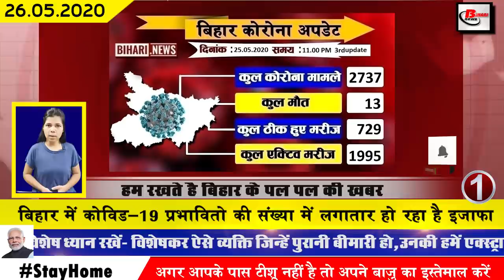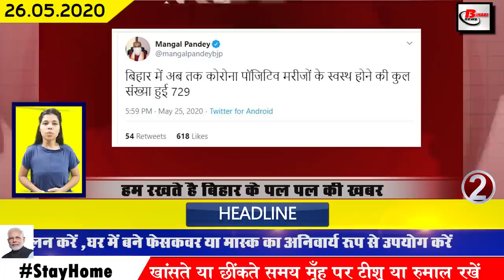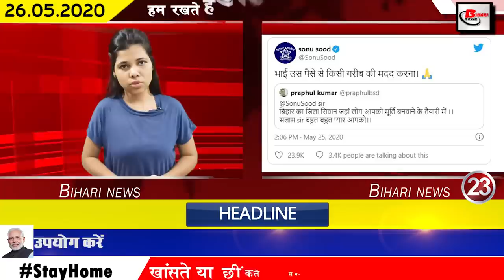Daily bihar news.Corona case in Madhubani,Begusarai,Katihar,Darbhanga,Saharsha,Darbhanga,Patna,Gaya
Daily bihar top 25 bihar news of all districts video in Hindi i.e. 26th may 2020.
1.The number of Covid-19 affected in Bihar is increasing continuously
In Bihar, the number of Covid-19 affected is constantly increasing, till the 3rd update released by bihar health department has confirmed 163 new patients. After this, the total number of affected in Bihar has been 2737.
2.The number of patients recovering from Covid-19 reached 729
3. Eid prayers offered bhi at Quarantine centers
4. IPRD vibhag released list of migrants returning to Bihar
5. Chief Minister Nitish Kumar was included in 50 influential people of the country
Bihar Chief Minister Nitish Kumar has recently been included in the top 50 influential people in the list of Fame India and Asia Post Survey 2020. In which Chief Minister Nitish Kumar has been ranked 16th, Prime Minister Narendra Modi occupies the first position. According to the list released, Nitish Kumar has left behind Congress Vice President Rahul Gandhi Ramdev Baba actors Akshay Kumar and JP Nadda in this.
6. Bihar government is giving opportunity to immigrant labourers to become vehicle owners
7. Matricresults will be released this afternoon
Important notice for all matriculation candidates has been given the official notice to release the matriculation results in Biharboardresults, under which the Bihar School Examination Committee has formally stated that to declare the result of 10thresults today at 12:30 pm Has said Under which, now all the candidates can see their result by going
8. The bad condition of people due to heat in bihar
9. Chief Minister Nitish Kumar took important steps regarding social security of workers
10. Chirag Paswan requested Bihar's daughter Jyoti to be awarded the Adventure Award
11. World famous Madhubani painting is now spreading its beauty even on masks
In this atmosphere of world famous Bihar's Madhubani painting Covid-19 is also leaving its image on the mask. Madhubani paintings are being used on the masks being made by the sister-sisters of Sitamarhi. According to the news, more than 70000 masks of Madhubani painting art have been prepared in Bihar so far. Which has also been distributed.
12. Task Force set up to provide employment to migrant laborers
13. Tejashwi Yadav spoke to laborer Rampukar
14. Online voting will not take place in Bihar
15. Bihar government can make some important announcements in the interest of farmers
16. Scrutiny of BSEB Intermediate Annual Examination
The information has been given by the Chairman of Bihar Vidyalaya Examination Committee, Nandkishor, under which he has told that if the students involved in 2020 feel the need of any kind of inquiry in their answer sheets, then they can fill their application till July 3 before The last date was set to be 25 May. On the other hand, Bihar Board has now told that every subject students will now have to pay ₹ 70 only after that their answer books will be scrutinized. For which all the candidates have to fill the application by visiting the official website of Bihar Board.
17. Bihar Municipal Development and Housing Department has extended the date to fill the application
18. Order issued to increase the number of beds in isolation ward
19. Rabri Devi will take charge of Jyoti's wedding reached Darbhanga by cycle
20. Orders issued every day to check people living in home quarantine
21. Shivanand Tiwari predicts Chief Minister Nitish Kumar
22. Makhana of Bihar will help to defeat Covid-19
23. Preparations are being done to get Sonu Sood idol in Bihar
Sonu Sood has recently been informed by a person that people in Bihar are preparing to get his idol built because Sonu Sood has worked to bring many Biharis to their home from Maharashtra.
24. Bangladeshi cricketer Mahmudullah turned out to be a fan of Mahendra Singh Dhoni
25. Reliance Jio Mart website launched
26. Silk industry corona ke karan closed known as Silk City
Thousands of power looms of Bhagalpur are closed today, due to which all the laborers working in these power looms are facing troubles. According to the news, around 50,000 weavers of Bhagalpur used to run their power looms, who used to nurture their families That today I am forced to sit at home.